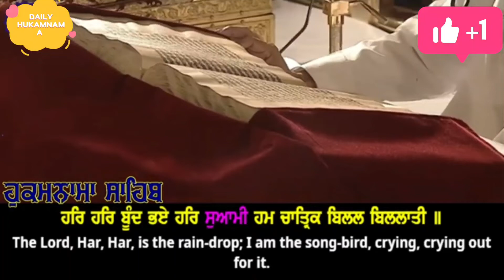Amrit Vele De Hukamnama Sri Darbar sahib#Amritsar 01-12-2022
daily Hukamnama
amrit Vele da Hukamnama
sri Darbar sahib Amritsar
Live Hukamnama